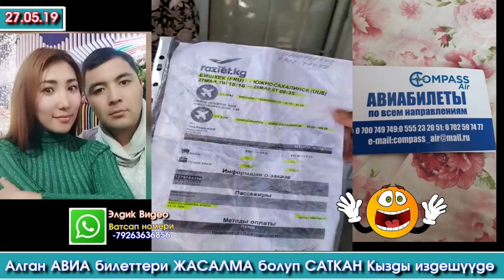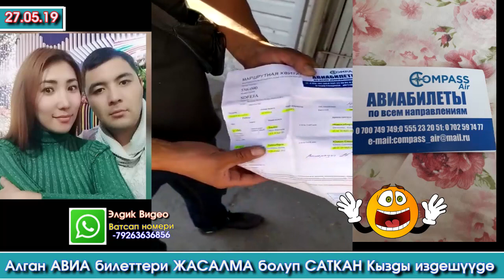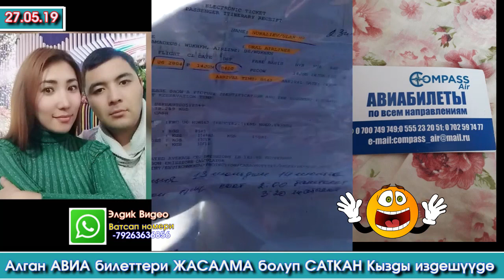Шок! ОРОЗОДО 40дай КИШИГЕ жасалма АВИА билет САТКАН АЯЛ-ЭРКЕК изделүүдө